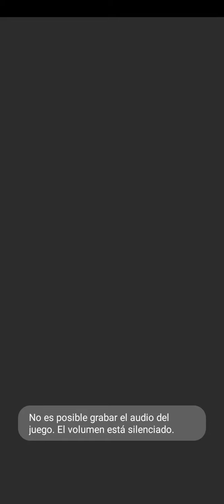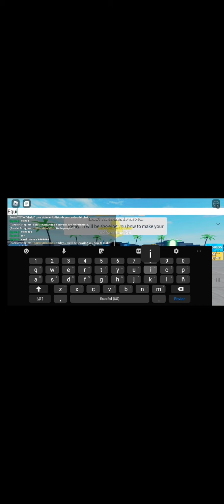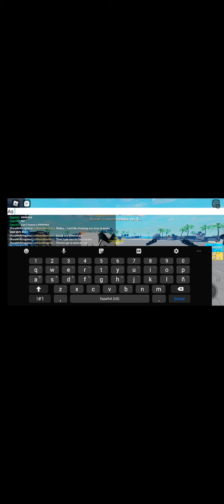How to make your pets big in muscle legends? (MUSCLE LEGENDS)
Hello people! Sorry for the position of the video, i'll make a new video :D